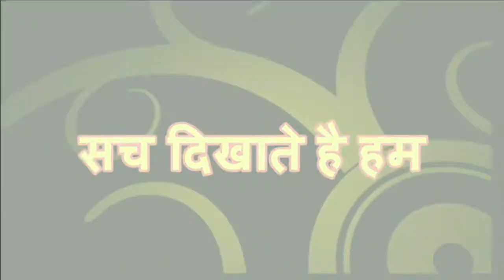अडवानी की सियासत ख़त्म MINORITY_MEDIA_CENTER !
वरुण गांधी पर लटकी तलवार  क्या प्रियंका गाँधी होंगी बनारस से उम्मीदवार ?